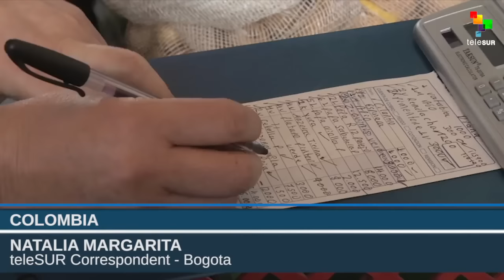Colombia Tax Reform Alarms Citizens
In 2016 Colombia is expected to debate a tax reform that, even in its draft form, has caused alarm among the population, especially the working classes. Our correspondent Natalia Margarita reports from Bogota.